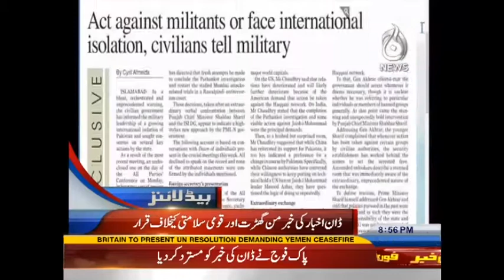Aaj News Headlines 09:00 PM - 14 October 2016